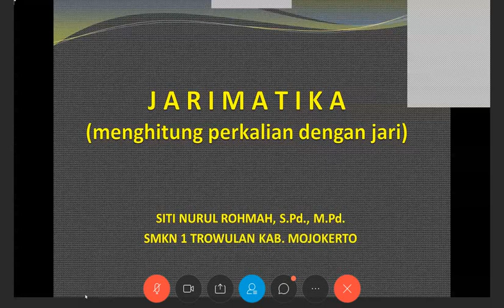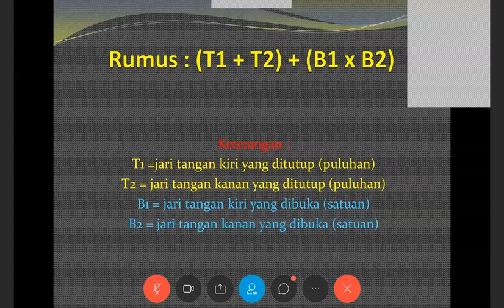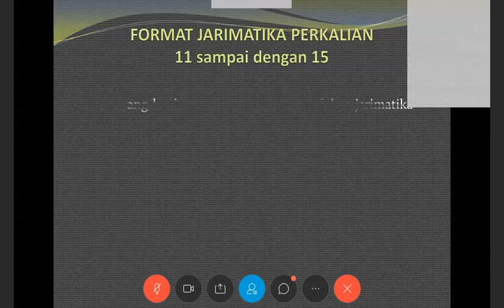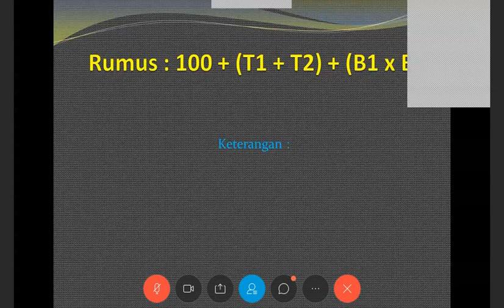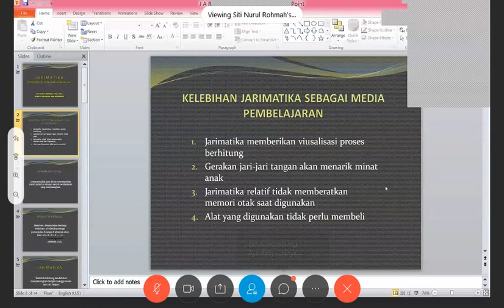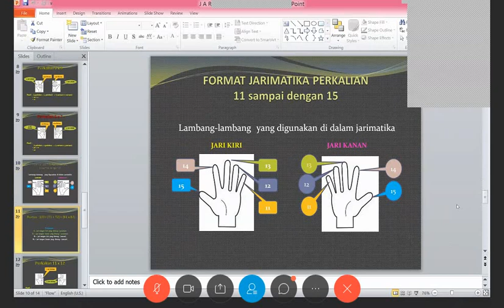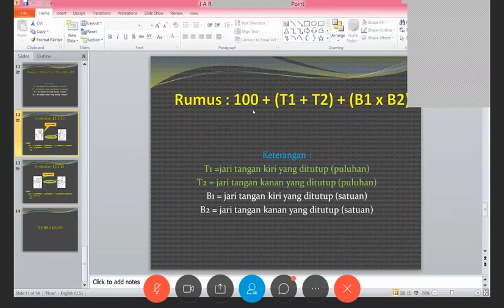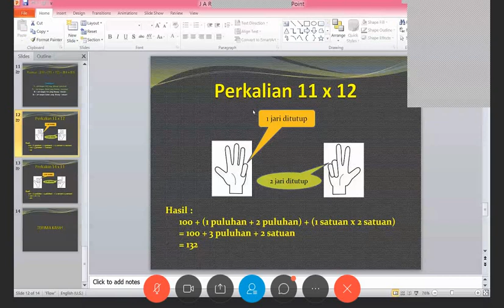Cara Cepat Menghitung Perkalian Menggunakan Teknik "Jarimatika"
Cara cepat menghitung perkalian menggunakan teknik "Jarimatika", jari tangan